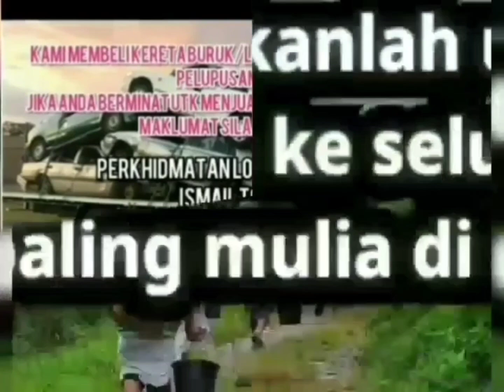Hampir setengah trilion kita telah gunakan,satu sen haram pun saya tak makan duit rakyat..🌹🌹🌹👍👍👍